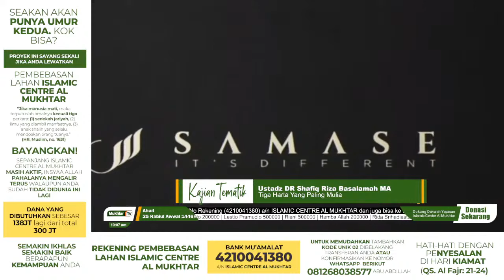Bahtera Tak Berlayar di Daratan - Ustadz DR Syafiq Riza Basalamah MA